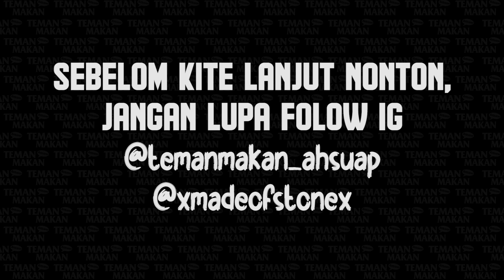Sate Pusako Dagingnya Tebel Banget, Perbedaan Sate Padang & Sate Pariaman | Teman Makan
Halo, Teman.

Kali ini, kami akan mengunjungi "Sate Pusako" yang terletak di area Pariaman untuk menikmati Sate Padang Khas Pariaman Bumbu Merah.

"Sate Pusako"

Jl. Siti Mangopo, Naras (Batas Kota), Pariaman
Sumatera Barat